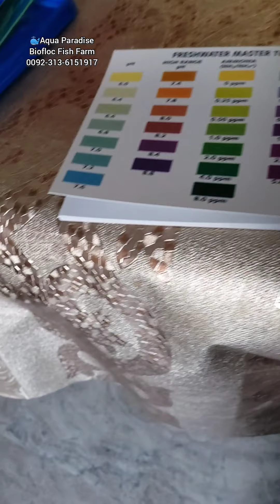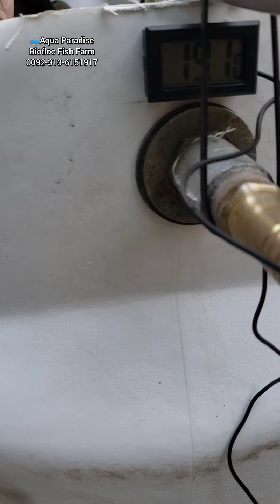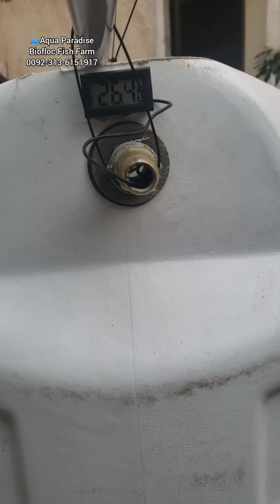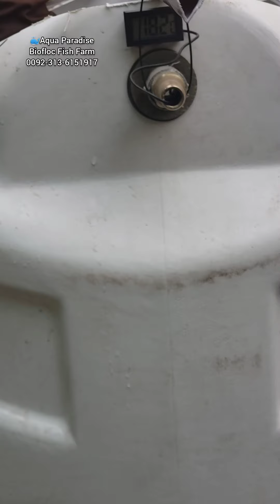1000 litter water tank | Fish Barrel | Aqua Paradise Biofloc Fish Farm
In this video we will introduce you 1000 litter water tank (Fish Barrel) through our Aqua Paradise Biofloc Fish Farm service and show you how you can utilize small water tank at your home garden to learn Biofloc technology before you can start big setup.